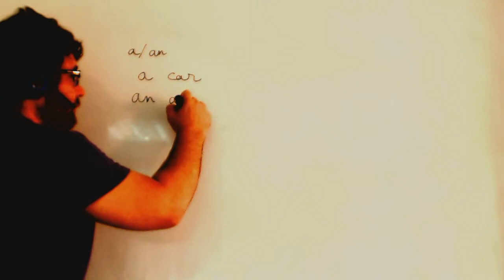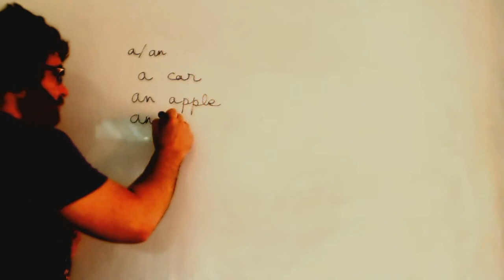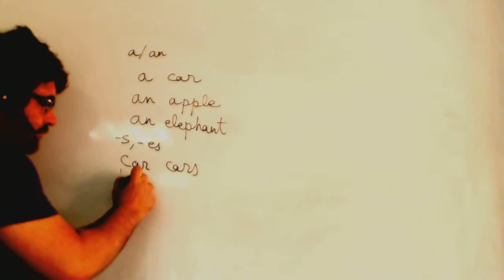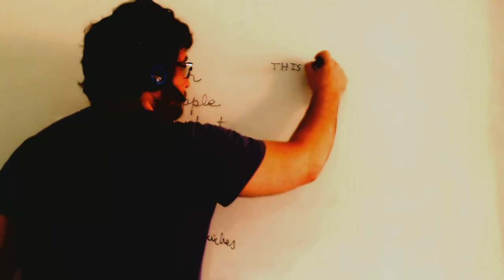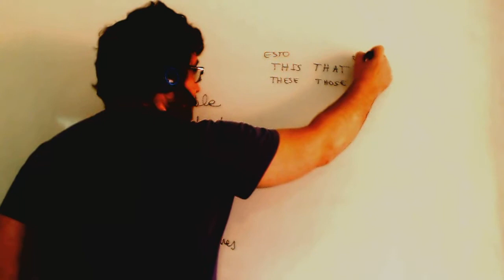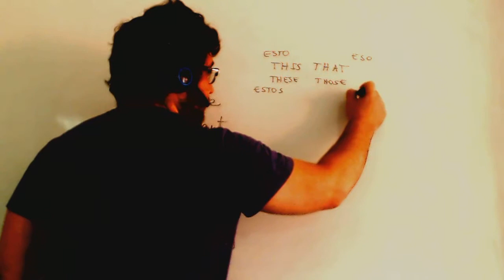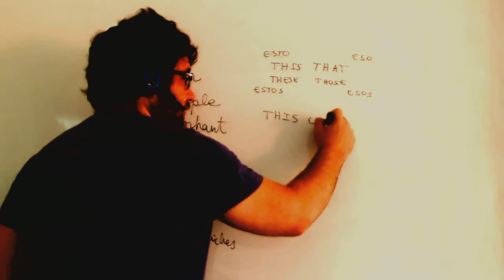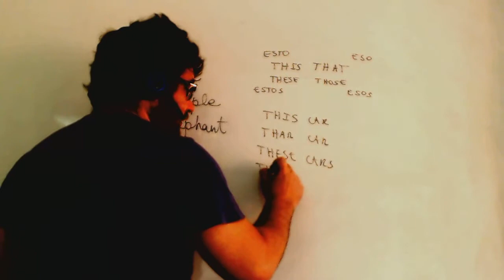Articulo indeterminado a/an Articulo determinado this that these those Academia Usero Estepona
Articulo indeterminado a/an Articulo determinado this that these those